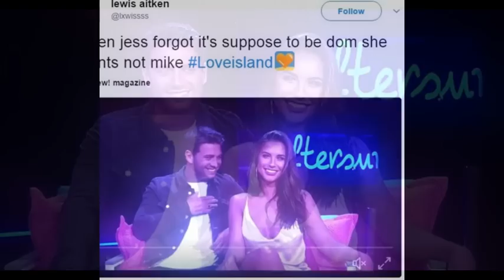Love Island fans spot Jess Shears' wandering hand on Mike Thalassitis' leg during live Sun broadcast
She was adamant that rumours of a tryst with Mike Thalassitis just hours after leaving Love Island were false.
But a slip of the hand may have given the game away for Jess Sheers, 24, after she was caught touching the hunk's leg during an unexpected camera shot on the spin-off show After Sun.
Jess, who had a hand placed intimately on Mike's leg, realised too late the camera had panned to her and quickly moved to remove it.
But eagle eyed viewers were too sharp and spotted the gaffe before flocking to Twitter to rant about it with one dubbing her a 'sly little snake.'
One Tweeter said sarcastically: 'When Jess forgot it's supposed to be Dom she wants not Mike.'
One other viewer added: 'We saw your hand move off Mike's leg after the camera saw you both.'
Another observer called model Jess a 'sly little snake' adding that she 'feels so sorry for Dom.'
Dom was heartbroken after his whirlwind romance with Jessica was cut short on Love Island following her eviction.
He discovered on Sunday night's episode that his glamour model lover, who promised she would wait for him, allegedly slept with fellow dumpee Mike.
Viewers saw Dom hear the allegations after Gabby Allen and Marcel Somerville received messages from the outside world telling them the rumours.